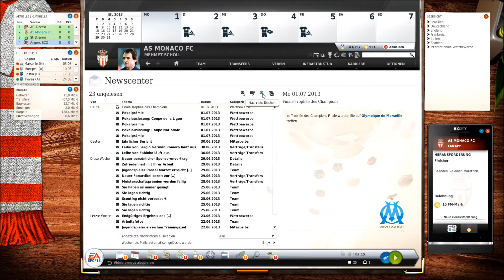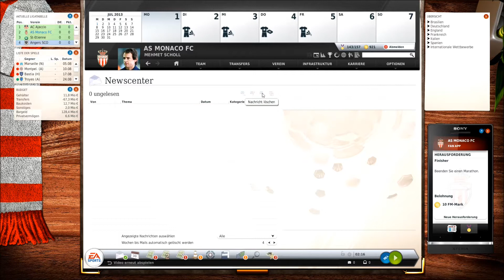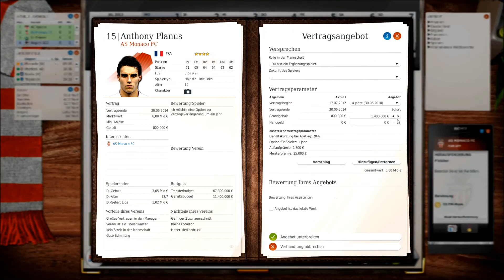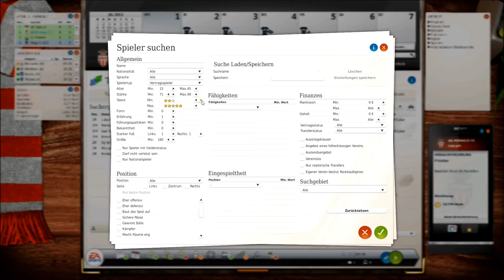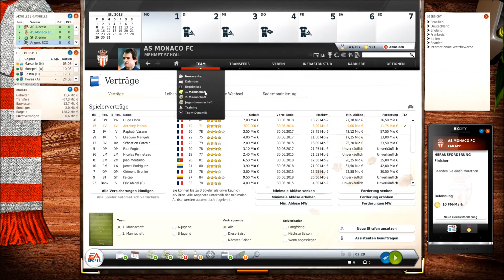Fussball Manager 13 - Folge #047 - Das 2 Jahr und negatives Budget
Saison Nummer 2 steht in den Startlöchern und wir müssen uns gleich mal mit einer miesen Überraschung rumschlagen. Da hat mich der FM ganz schön getrollt. Aber was soll das meckern, wir werden schon noch ins Positive kommen, sportlicher Erfolg vorausgesetzt. Dafür legen wir die Grundlagen mit der Vorbereitung und versuchen schnellstmöglich unsere Neuzugänge einzubinden.

Wenn ihr noch Spieler habt die ich mir für die Zukunft mal anschauen könnte, dann schreibt doch einen Kommentar ;)

Kommentiertes Gameplay des Fussball Manager 13
Origin-ID: kagelinho

Plattform: PC
Genre: Sport
Untergenre: Sport-Simulation
Release D: 27. Oktober 2012
Publisher: Electronic Arts
Entwickler: Bright Future